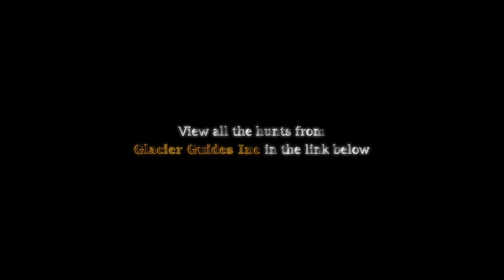Bush TV - Bear eating grass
Glacier Guides Inc.